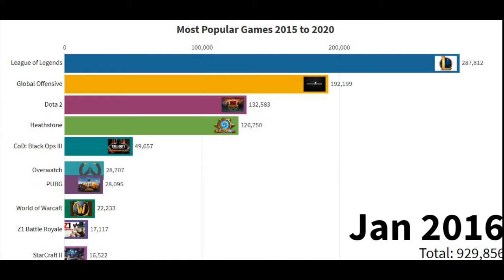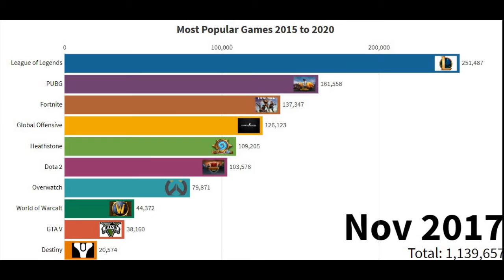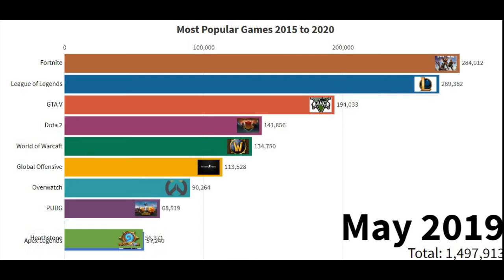Top 10 Most Popular Android Games ( 2015-2020)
android games become more and more popular over the years. In today's video you will see the ranking of the most popular (played) android games by estimated total number of downloads and ratings, you will see how the rating of top games evolve through time, this list will contain the best android games from 2015 until 2020 the downloaded/rated games will be big names such as subway surfers free fire, pubg mobile, clash of clans and many others.